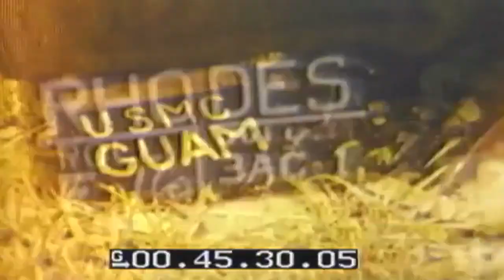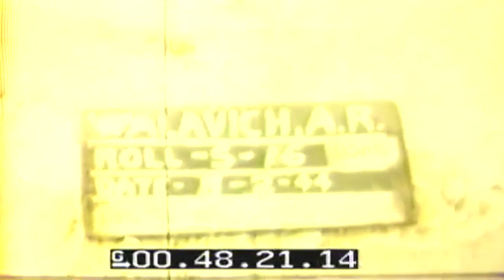WW2 Disarming Japanese Bombs & Mines, Guam, 1944-07-02 (full)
Freely downloadable at the Internet Archive, where I first uploaded it. United States Naval Photographic Center film #5312. National Archives description "1) GV-MS-CU Men searching for & digging up Japanese mines.2) MCU Japanese torpedo & bomb in ground.3) MCU Man removes detonator.4) CU Men remove detonator from Japanese torpedo in ground. (good)5) GV-Pan Area of mine detonation and disposal operation.6) MCU Man disarms aerial bomb set in ground.7) MS Man removes Japanese mine from ground.8) CU Man removes set-screw & then removes detonator from aerial bomb set in ground.9) MCU Man detects aerial bomb set in grass SV.10) MS Man looking for mines & booby-traps.11) MS Man takes aerial bomb from ground.QUALITY: GENERALLY GOOD."